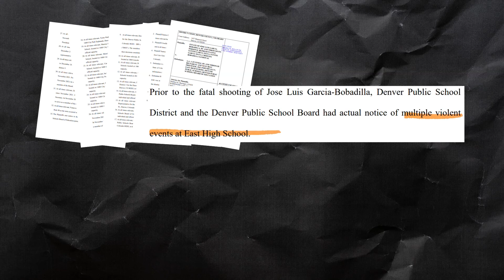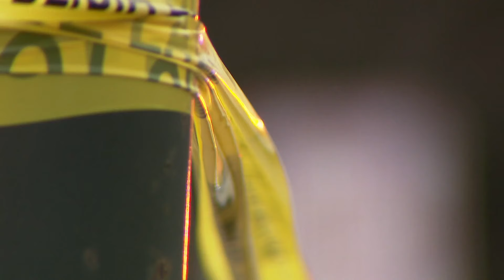Latest Headlines | The family of Luis Garcia has filed a lawsuit against Denver Public Schools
These are the top stories from the 4 p.m. newscast on Tuesday, October 1.

9NEWS (KUSA) is located in Denver, Colorado.